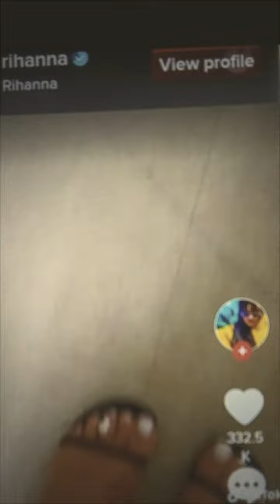Rihanna Goes Tik Tok Viral For Rocking Giant Pear-Shaped Diamond Toe Ring_Awaits Baby No. 2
Rihanna and Asap await the arrival of their second child.
Rihanna displays her baby bump to give a new perspective of how beautiful pregnancy can be.
The buzz now is about a diamond toe ring valued at 1 million that the superstar recently wore.
Leaving fans and onlookers  to assume that might have been an engagement announcement.

In a TikTok video shared on Tuesday, May 23, the 35-year-old “Umbrella” songstress strutted her stuff in a pair of Amina Muaddi sandal heels, which retail for $1,300.
The Grammy winner added even more drama with a diamond toe ring.
The dazzling rock was nearly the size of the digit it was placed on and is worth a whopping $1 million.